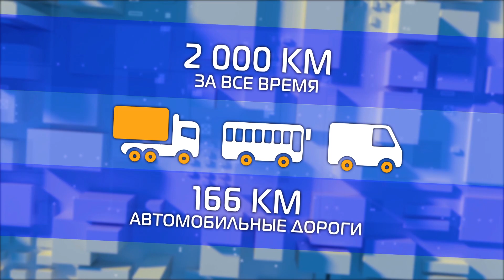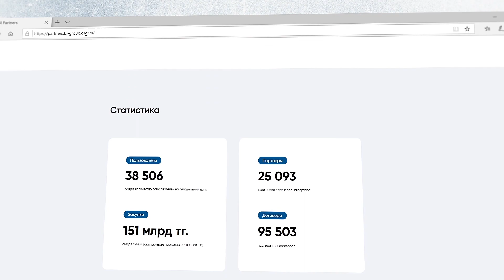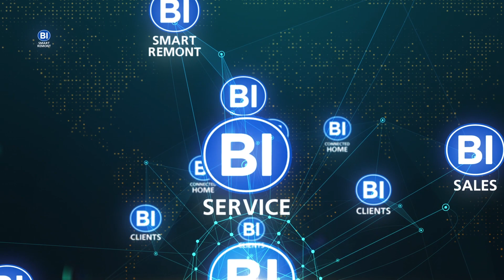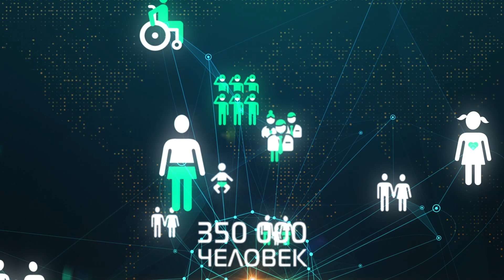Фильм по итогам 2019 года BI Group